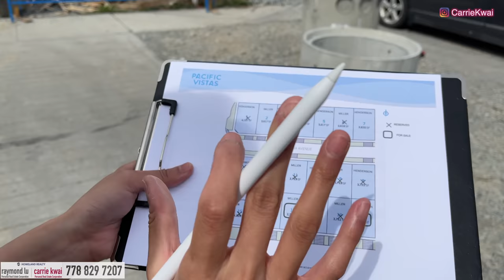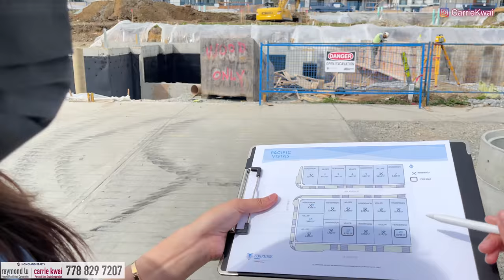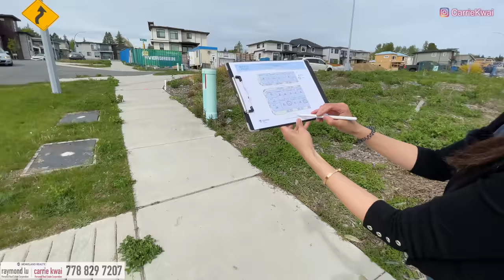【加拿大買屋】南素里South Surrey｜獨立屋Single house樓花近況更新｜發展商Foxridge推出20間｜設計用料有選擇｜Pacific Vistas｜中字 4K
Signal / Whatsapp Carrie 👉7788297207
今次再來到南素里看Foxridge新一期獨立屋，共20間。獨立屋地下室可升級做合法獨立出租單位，因為是獨立屋，房屋設計和用料有不同選擇, 可以在建造前和發展商洽討。車程5分鐘可到南素里Grandview Corners購物中心,  30分鐘到列治文巿或本那比Metrotown。

｜Plan MILLER｜
樓盤名稱：Pacific Vistas
發展商：Foxridge
5 Bed + 4.5 Bath
Interior: 3,169 sf
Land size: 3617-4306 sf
Garage: 360 sf
掛牌價：$ 1,700,000 CAD起
年份：2021年冬天至2022年建成
地區：Grandview Heights, South Surrey
地址：18 Ave / 167 St
校網：Edgewood Elementary, École Earl Marriott, Earl Marriott Secondary (2021-22)

｜Plan HENDERSON｜
發展商：Foxridge
6 Bed + 3.5 Bath
Interior: 3,203 sf

微信：carriekwai
所屬地產公司：HomeLand Realty